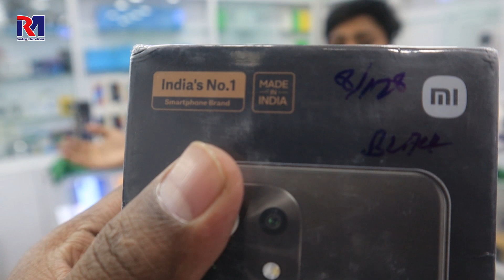Buy Unofficial Flagship Smartphone with a Discount Price in 2023💖💖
📢📢Buy All Kind Of Unofficial Flagship smartphones from anywhere in Bangladesh. We have Bangladesh's highest bank (32) EMI facilities, Exchange facilities, and many more.

In this video, we'll describe our New Year Discount price for all smartphone brands. If you have any queries just contact our official numbers or ask anything in the comments section.

"RM Trading International is a multi-branded retail store in Bangladesh of all the latest Smartphones, Tablets, and premium accessories importers. Also largest EMI capability shop."

👉We Provide
✔2-Year Warranty & 10 days replacement Guarantee
✔Store Pickup Facilities
✔Home Delivery (T&C)
✔Out Of Dhaka City Courier Facilities

👇Our Address:
🏠Branch 1: Level-6, Block-A, Shop No: 42 & 43
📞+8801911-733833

🏠Branch 2: Level-6, Block-D, Shop No: 88 & 89
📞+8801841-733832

🏠Branch 3: Level-6, Block-D, Shop No: 41
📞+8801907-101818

Bashundhara City Shopping Mall, Panthapath,
Dhaka-1215, Bangladesh.